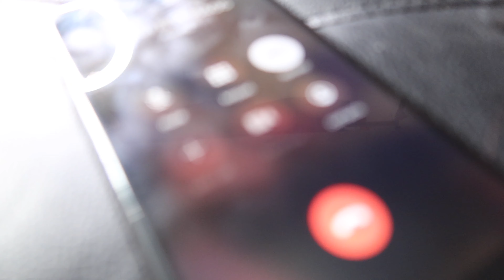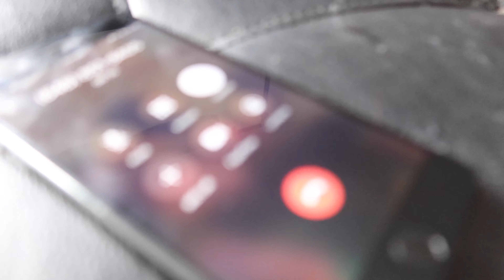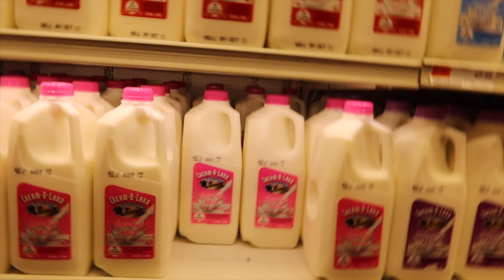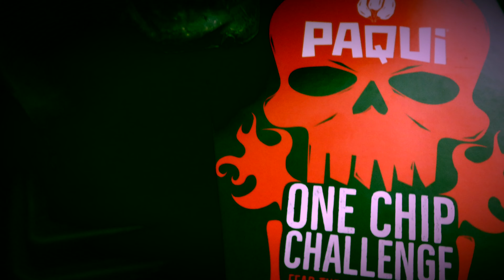Paqui's New & Hottest 🥵 🔥One Chip Challenge !!! SCORPION 🦂CHILE PEPPER (DESTROYS BATHROOM)